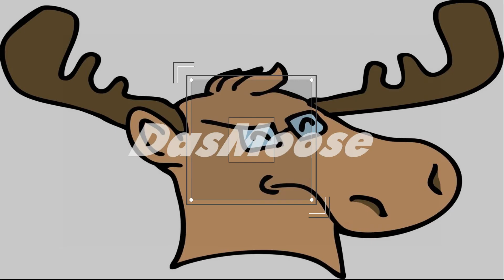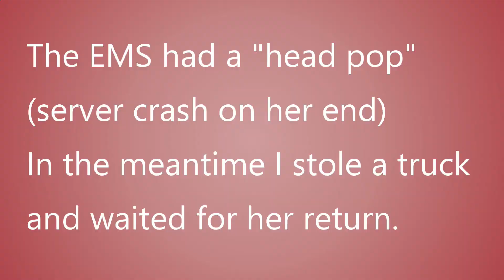Revealing my sexuality! (In game)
I get drilled with questions, well one question, by an EMS.